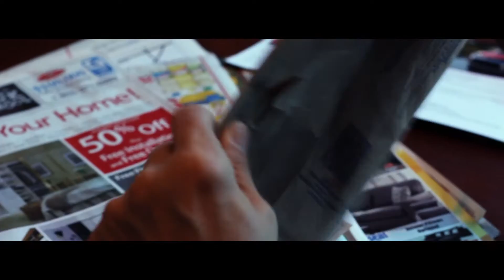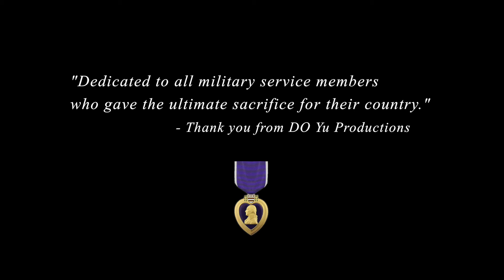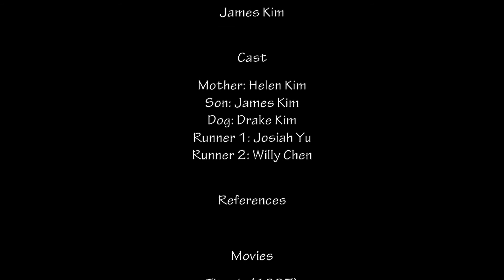Drake's Purple Heart | Short Film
James's mother receives a letter that was sent from her son three years ago. She decides to open it and finds out her son leaves her the perfect gift.

DO Yu Productions

Directed by
James Kim
Willy Chen
Josiah Yu

Starring:
James Kim
Hana Kim
Drake Kim
Willy Chen
Josiah Yu

References

Movies
Titanic (1997)

Songs
James Dooley - Letting Go
Newborn (FCP)
Pastel Slide (FCP)
Travel (FCP)
White Noise Relaxation - Happy Music (guitar)
Ethos Music - Nothing Left To Lose